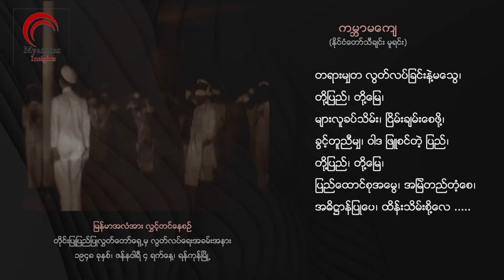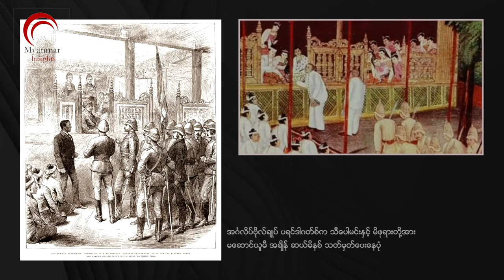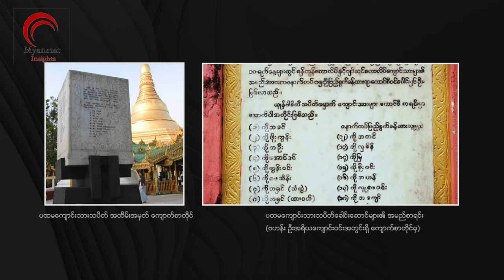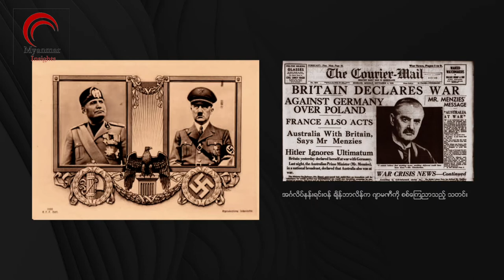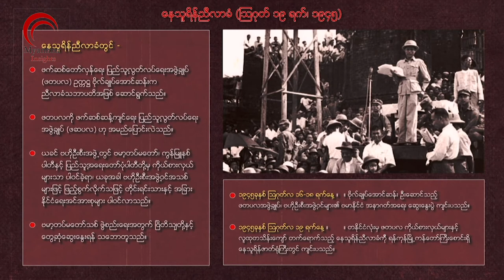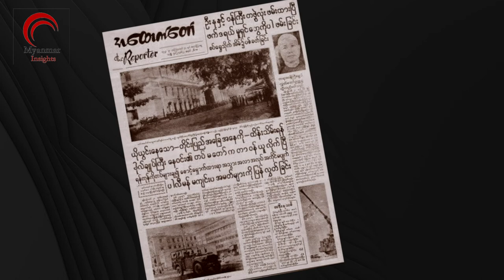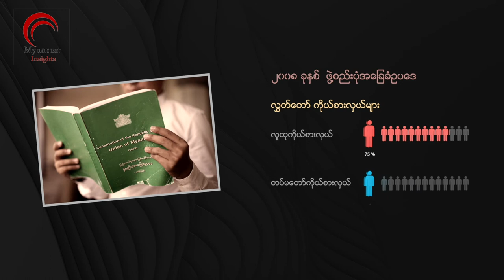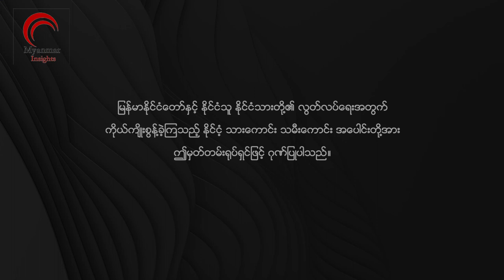လွတ်လပ်ရေးအတွက်ကြိုးပမ်းခဲ့ပုံနဲ့ လွတ်လပ်ရေးအလွန်ခေတ် မြန်မာ့ နိုင်ငံရေးသမိုင်းထဲကအရေးကြီးဖြစ်ရပ်တွေ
၂၀၂၁ ခုနှစ် ဇန်နဝါရီလ (၄) ရက်နေ့ဟာ မြန်မာနိုင်ငံရဲ့ (၇၃) နှစ်မြောက် လွတ်လပ်ရေးနေ့ ဖြစ်ပါတယ်။ လွတ်လပ်ရေးမတိုင်ခင် မြန်မာ့ မျိုးချစ်နိုင်ငံရေး သမားတွေ၊ တော်လှန်ရေးသမားတွေ လွတ်လပ်ရေးအတွက် ကြိုးပမ်းခဲ့ပုံနဲ့  လွတ်လပ်ရေးအလွန်ခေတ် မြန်မာ့ နိုင်ငံရေးသမိုင်းထဲက အရေးကြီး ဖြစ်ရပ်တွေအကြောင်းကို ဒါရိုက်တာ မောင်မောင်မြင့်က စီစဉ်တင်ဆက်ထားပါတယ်။